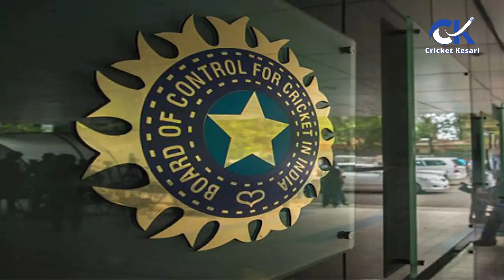Champions Trophy भारत पाकिस्तान का मुकाबला होगा इन दो देशों में